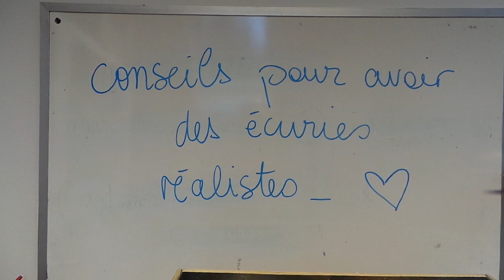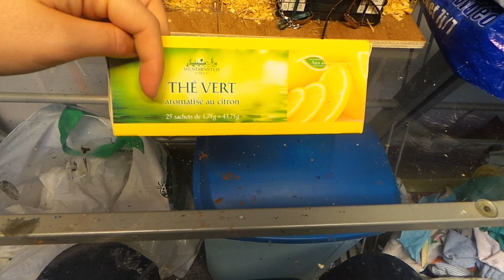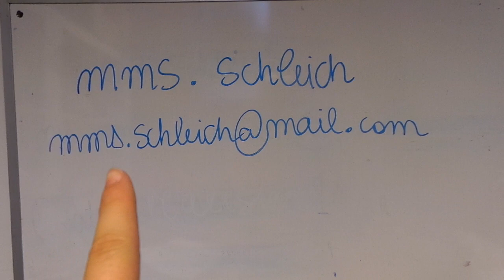[Conseils] avoir une ecurie realiste .